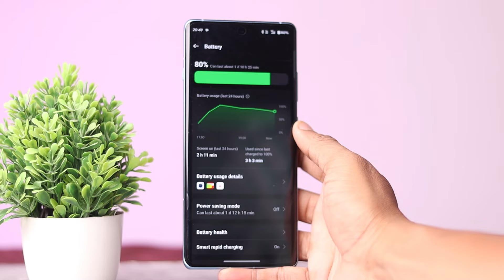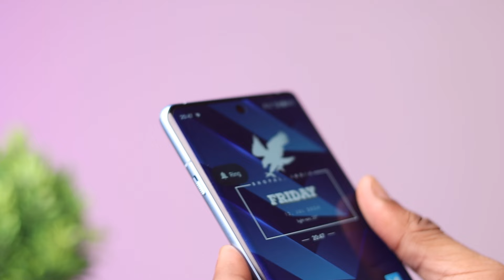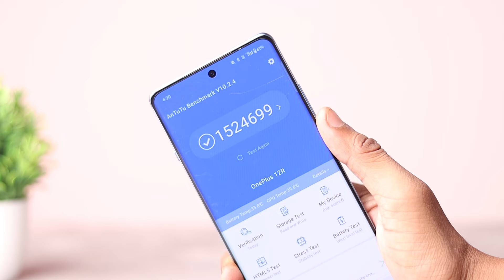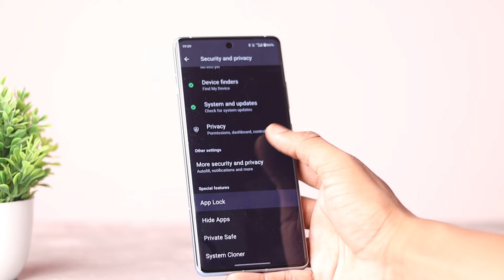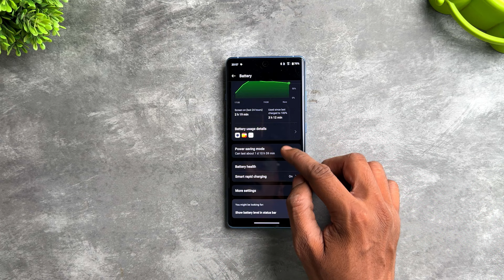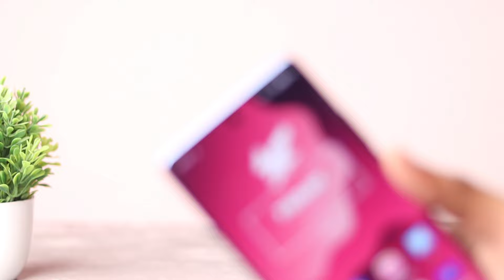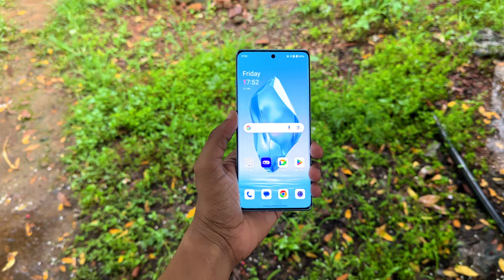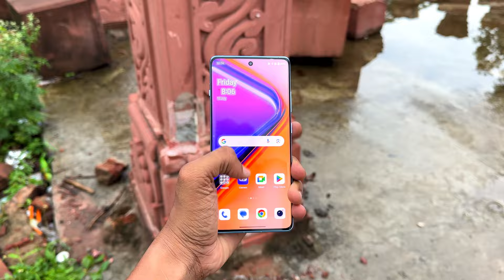OnePlus 12R Long Term Honest Review || Better than Samsung S23 ?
oneplus 12 review in hindi , oneplus 12 long term review, best phone under 40k

This is full indepth review of oneplus 12r after 6 months , should you buy oneplus 12r, how oneplus 12r perfroms , bgmi gaming in oneplus 12r, battery perfromance of oneplus 12r, oneplus 12r camera performance.. and samsung s23 vs oneplus 12r which phone to buy , best phone under 40k

what you will get in video
oneplus 12r review in hindi ,
oneplus 12r look and feel ,
oneplus 12r durabilty test ,
oneplus 12r perfromance test,
oneplus 12r heating test,
oneplus 12r antutu score,
oneplus 12r vs samsung s23 speedtest,
oneplus 12r battery test,
oneplus 12 bgmi gaming test,
oneplus 12r gaming test,
oneplus 12r 90fps bgmi,
oneplus 12 secondhand ,
oneplus 12r vs samsung s23 ,

Nadir Siddiqui
Deeptech